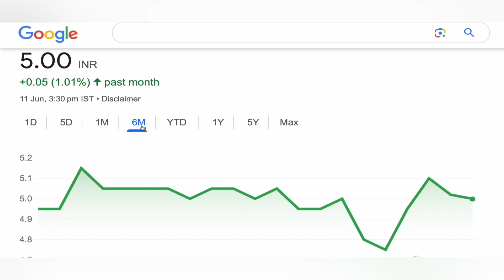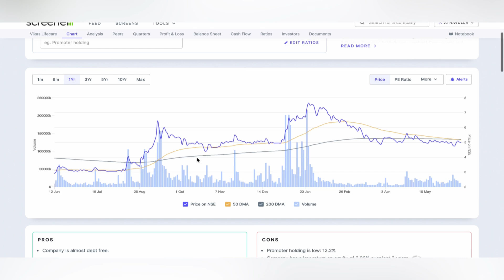VIKAS LIFECARE | VIKAS LIFECARE LTD SHARE TARGET LATEST NEWS 🔰 VIKAS LIFECARE TARGET 11-06-2024